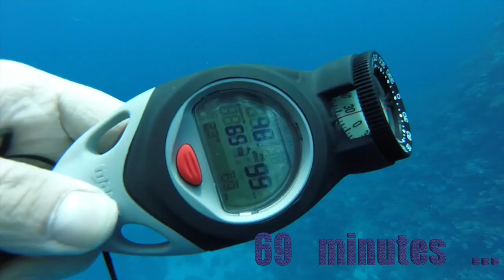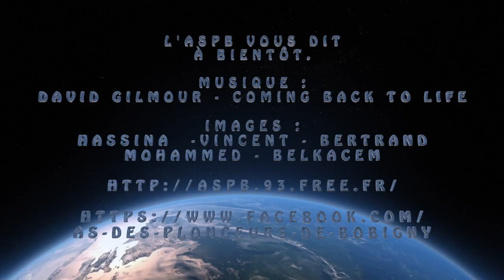L'ASPB à AbuKifan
L'ASPB est partie le 19 mars de Paris pour une croisière Sud … sur mesure … Daedalus Sataya Elphinstone …

Paris 19 Mars Direction Hurghada via Le Caire
ensuite en minibus d'Hurgahda à la marina de Marsa Alam
On a rejoint le Ramadan 3 … il a été rénové … new look …
20 mars Marsa el Shona
21 mars Daedalus Reef ( East and West)
22 mars Sataya Reef
 Shaab Claudia
 Syal Island (Hamata)
23 mars Elphinstone Reef (East, West and South)
24 mars Abu Kifan
 Salam Express
 Tobia Arbaa
25 mars Gamul Soraya